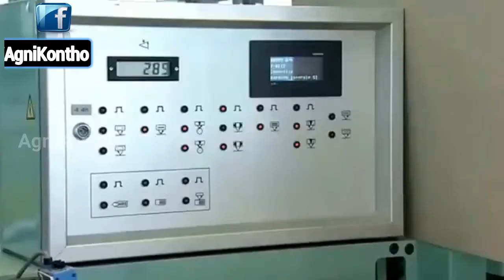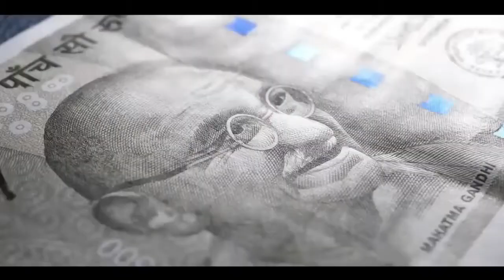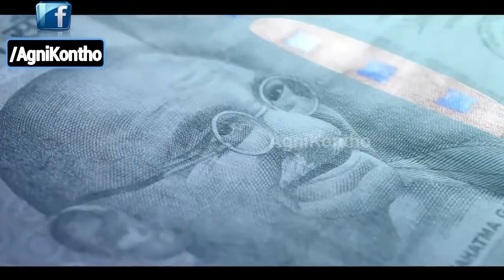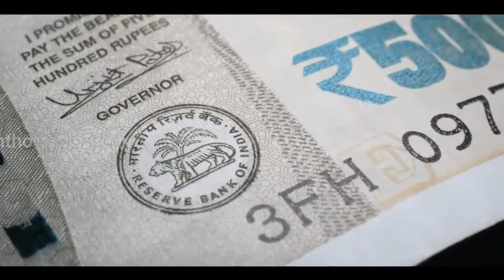ভাৰতৰ বেংকিং ব্যৱস্থা কেনেদৰে বিপদৰ মুখলৈ আগবাঢ়িছে?।। How Indian banking system is facing danger?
In this video we analysed what is NPA and how it effects the banking system of India. We also analysed with data the banking frauds and also about loan defaults.

Video courtesy :
New China TV
madhumitha kokkula
maxsell.india
Aksh Pictures
B. K.